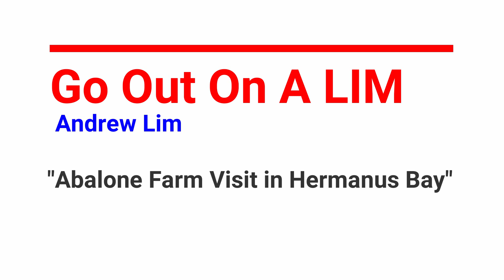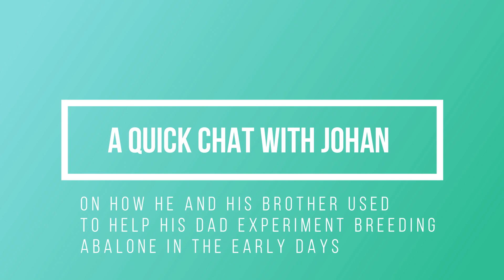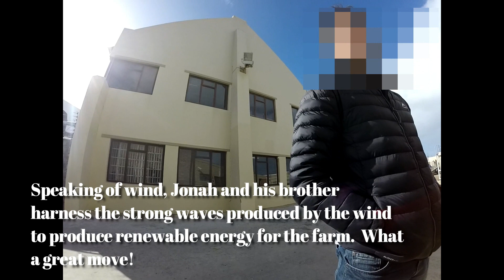8 Countries in 6 Weeks Episode 8: Abalone Farm Visit in Hermanus Bay, South Africa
What is abalone? Why is it so treasured and highly regarded among the diners in the Chinese and Japanese community? How is it raised? Will it be accepted by mainstream America? This week in our "8 Countries in 6 Weeks" series, let me take you to an abalone farm (Heart of Abalone) located in the beautiful Hermanus Bay in South Africa and provide you with a glimpse of what abalone is all about.